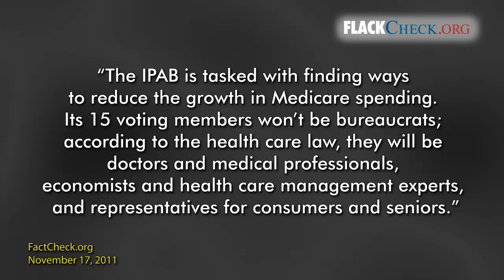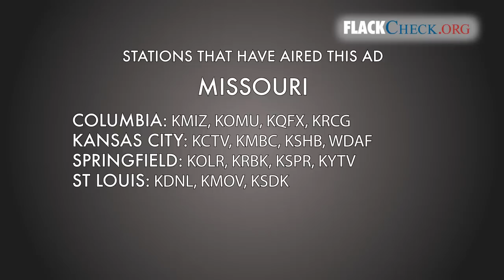An Alert To Broadcast Stations in Alabama, Florida, Michigan, Missouri and Montana - FlackCheck.org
- FlackCheck.org points out that TV stations are airing a misleading attack ad and reminds these stations that they can refuse third party ads or insist on the accuracy of those they air. If you would like to email the stations in your area to encourage them to insist on the accuracy of the ads they choose to air,